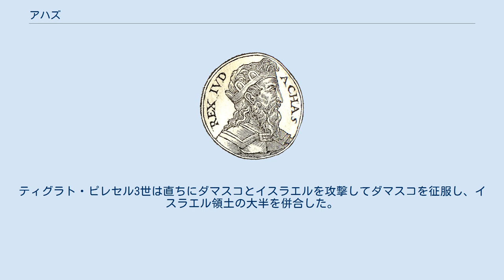アハズ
アハズ（Ahaz、? - 紀元前715年、在位：紀元前735年 - 紀元前715年）は、ユダ王国の王。
名は「ヤハウェは所有する」という意味。
 「列王記下」および「歴代誌下」によれば、「アハズは20歳で王となり、16年間エルサレムで王位にあった」（列王記下16:1、歴代誌下28:1、『新共同訳聖書』）。
 紀元前735年から紀元前715年という在位年は ウィリアム・オルブライトの説による。
エドウィン・ティーレは紀元前732年から紀元前716年という説を出している。
 アハズの事跡は旧約聖書「イザヤ書」や「列王記」に詳しい。
アッシリアに対して臣従の姿勢を貫いたが、その事と関係して旧約聖書では背教者的に記述される。
実際にアハズは、親アッシリア政策の一環としてアッシリアの神々の崇拝をユダに導入したため、偶像崇拝を容認した悪い王とされている。
 アハズは先王ヨタムの息子として生まれた。
紀元前734年頃、アッシリア王ティグラト・ピレセル3世がシリア方面に進軍したために、アッシリアに臣従の姿勢を取り、貢納を収めた。
同時期にアッシリアに服属したダマスコ（シリア）やイスラエル（エフライム）等が同盟を結んで反アッシリアの姿勢を取った。
これに対しアハズが親アッシリア政策を維持したため、ダマスコ王レツィンとイスラエル王ペカ・ベン・レマリヤは共謀してアハズ廃位を画策しユダ王国を攻撃した（シリア・エフライム戦争、列下16:5－6、歴下28:5－8）。
エルサレムが包囲されるに至って、アハズは預言者イザヤ等の反対を押し切り、ティグラト・ピレセル3世に属王の礼を取って援軍を求め、見返りの貢納を収めた（列下16:7-8、イザヤ書7章）。
ティグラト・ピレセル3世は直ちにダマスコとイスラエルを攻撃してダマスコを征服し、イスラエル領土の大半を併合した。
 アハズの母や妻妾の名はほとんど伝わっていない。
ゼカルヤの娘アビイ（列王記下）ないしアビヤ（歴代誌下）の間に継嗣ヒゼキヤが生まれた。